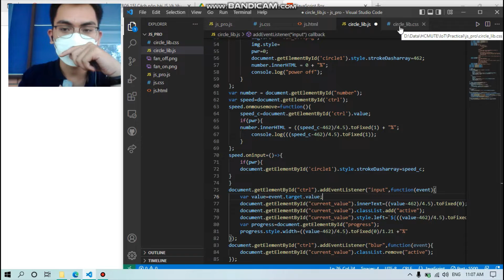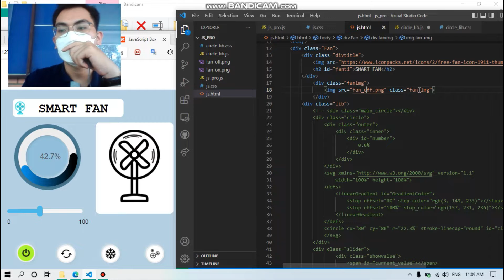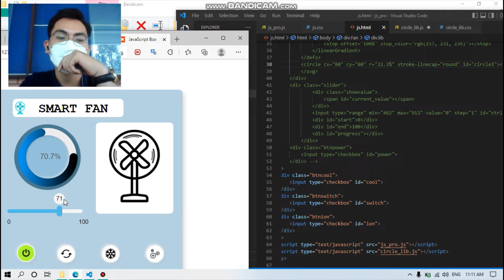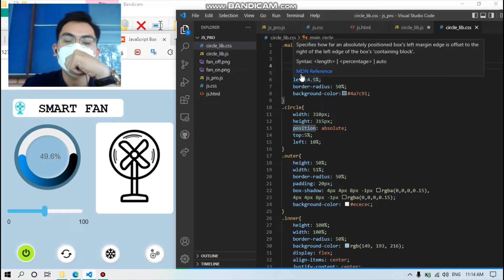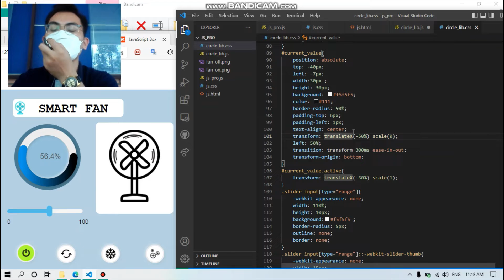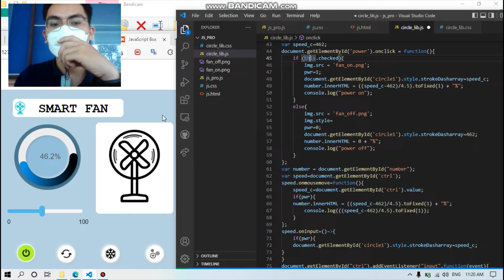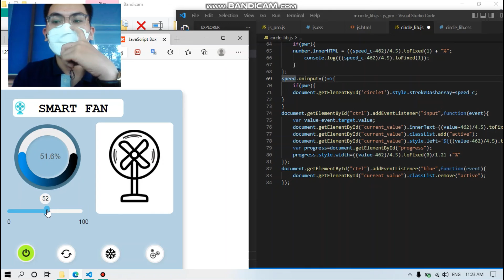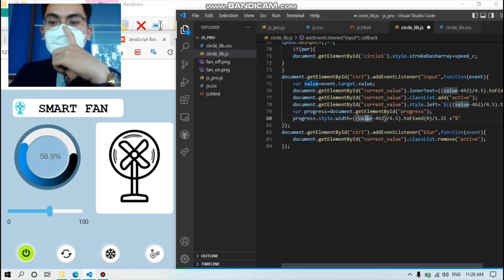JS_BOX_CODE_EXPLANING_DinhTruongLuan_19119192